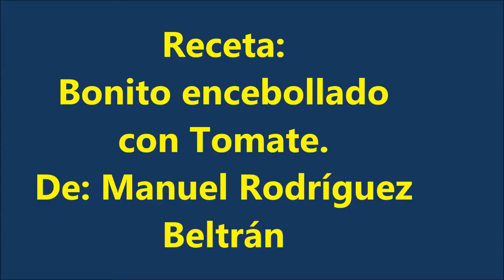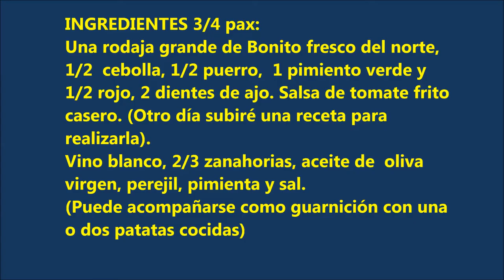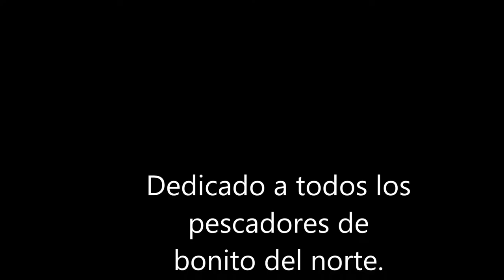Bonito Encebollado conTomate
Video con la rica receta de Bonito encebollado y tomate frito casero